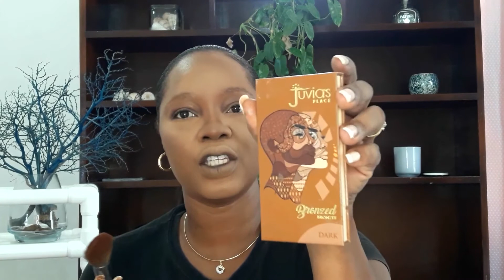MY GO-TO EVERYDAY MAKEUP ROUTINE | NEUTRAL MAKEUP LOOK | Janelle Veronica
Hi Makeup and Beauty Lovers! In today's video I take you through my go-to everyday makeup routine. Some may say it's "EXTRA", some may say it's "SIMPLE". I share with you the products I use for a flawless makeup look that looks good with any outfit. Enjoy!

Take Care.

XOXO Janelle

Products Used
Face Primer: L'Oreal Paris Infallible Matte-lock mattifying primer

Foundation: Revlon Colorstay 24hrs Matte Finish Combination/Oily Skin Foundation shade 500 walnut

Concealer: M.A.C Studio Fix 24hr Concealer shade nc45

Setting Powder: Maybelline Fit Me loose Finishing Powder shade 30

Contour: Milani Contour and Highlight Duo shade 05 dark deep

Face Powder: Black Opal True Color Ultra Matte Foundation Powder shade 450 medium dark

Bronzer: Juvia's Place Bronzer shade dark

Eyeshadow Palette: ColourPop Coast to Coral

Blush: Palladio Matte Blush shade tipsy

Highlighter: ELF Baked Highlighter in apricot glow

Lipstick: L.A.Colors Matte Liquid Lip Color in smashing

Lip Gloss: Maybelline Lifter Gloss color amber

Setting Spray: Maybelline Lasting Fix 16hr Mattifying Setting Spray